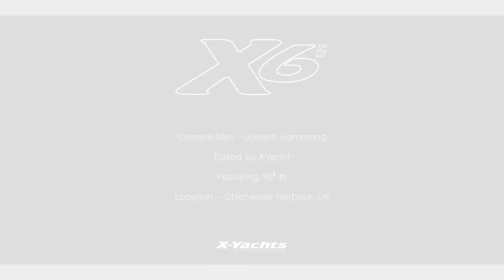A birds eye view of the X6⁵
A birds eye view of the X6⁵ enjoying the summer weather in Chichester Harbour.